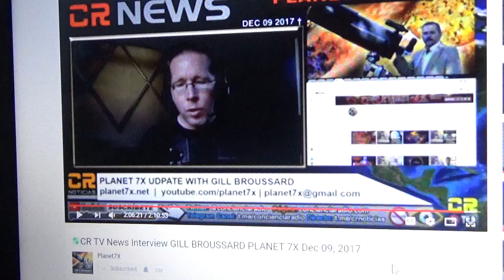WELL DONE DOCUMENTARY ON PLANET 7X